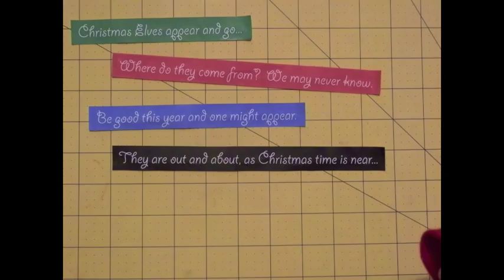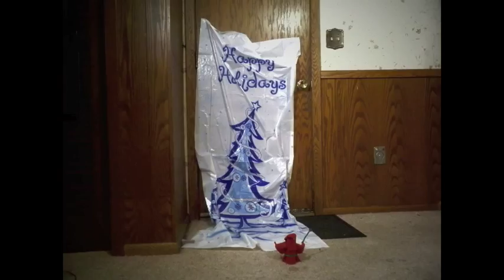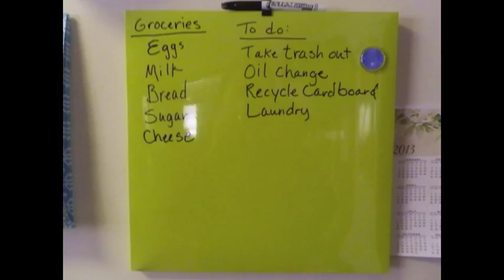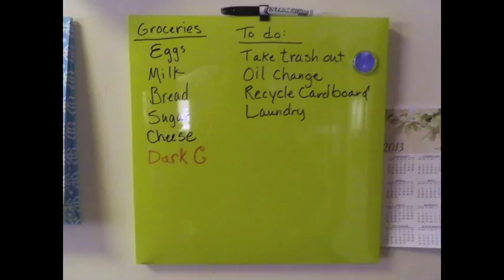CHRISTMAS ELF MOVIE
Stop animation project. Video done for a graduate design studio class at UMN. Enjoy.